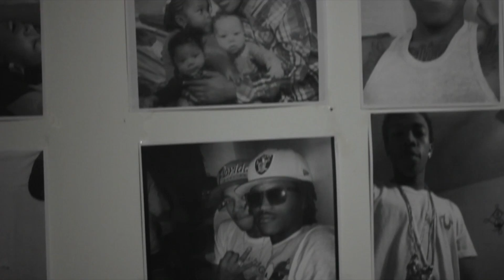100 GRAND-"I'LL GO RICH" video produced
ARTIST:100 GRAND
TRACK:I'LL GO RICH
MIXTAPE:GRIDDY SWAGG VOL.1
LABEL:RACK$CITYENT
FOLLOW @100GRANDVBOY
VIDEO: TIGS PRODUCTIONS- DIRECTED, SHOT, & EDITED BY: TIG$